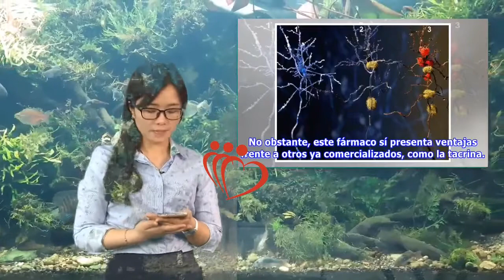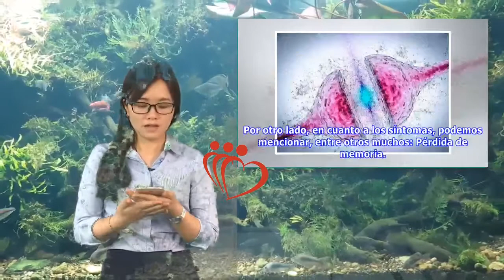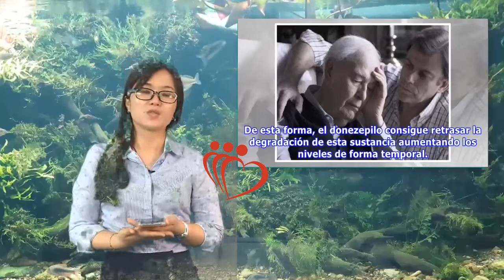Donepezilo: indicaciones y advertencias | Maha TV